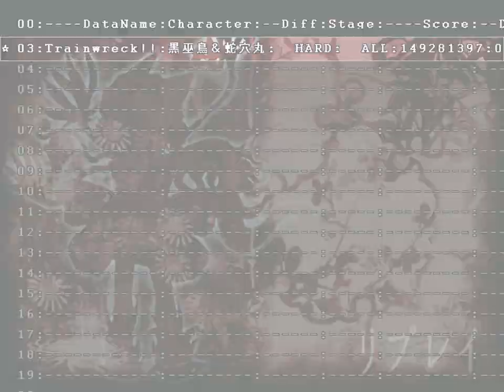Len'en 3: Hard No Bomb No Flashbomb! (Yabusame/Tsubakura)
please ignore Yaorochi and Shion I'm so bad

So anyway RMI is a fantastic game, easily my favorite Len'en game. Really, the only bad thing about it is Shion's fight, which isn't that great

Once again Yabby destroys the stages, and Tsoooba is good for the bosses. But I'm not used to Tsubakura and their focused speed is super fast so idk

Also that final spell cap was great!

And I know that Shion picture in the thumbnail is from BPoHC it's just funnier than their RMI one